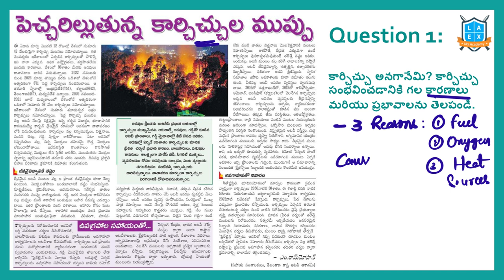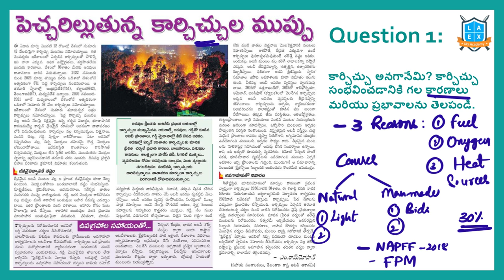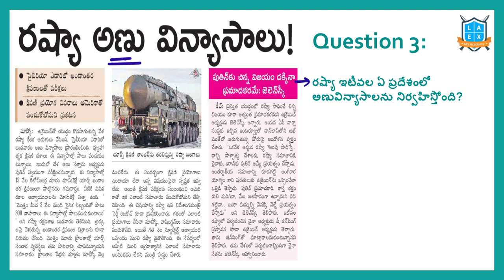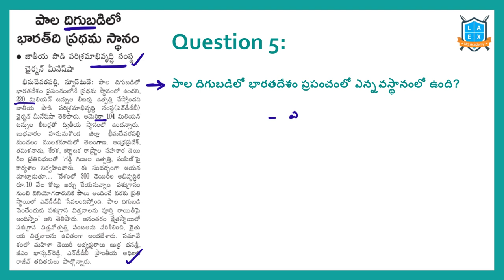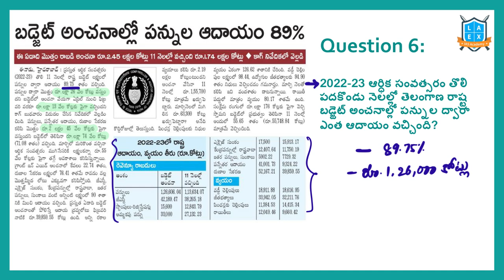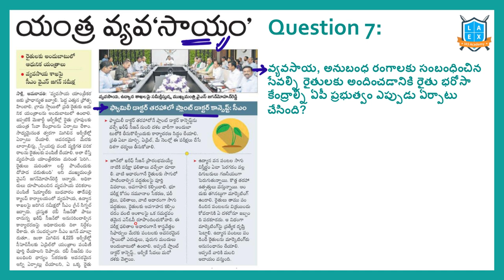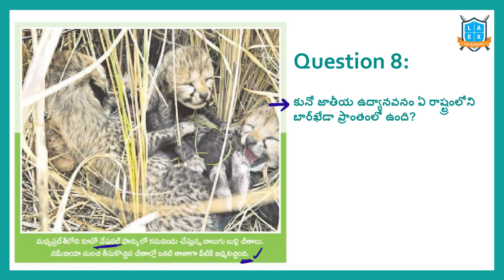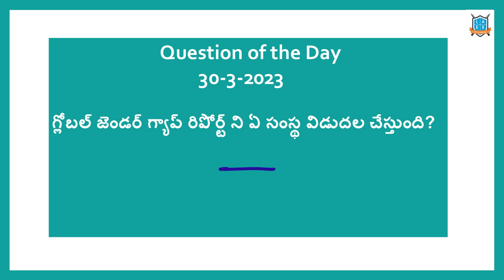Daily Current Affairs in Telugu | 30 March 2023 | Today Important Current Affairs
In this video, We discussed the important news Articles for 30th March 2023 current affairs. The aspirants are advised to watch the entire lecture for better understanding.

Address:
La Excellence IAS
1st floor, #1-10-223/s,